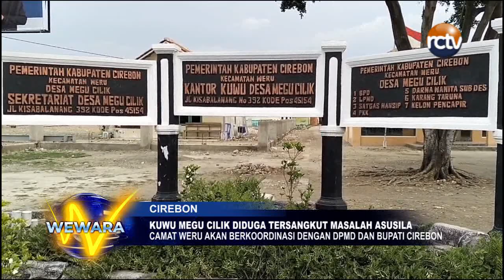Kuwu Megu Cilik Diduga Tersangkut Masalah Asusila